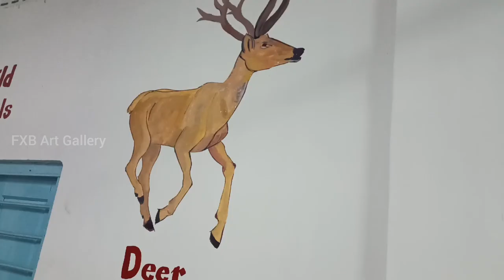Nursery School Wall Painting Mazbat to Udalguri 🤑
Hi. This is Francis Xavier Basumatary. I'm a Self-taught artist.

Thank U so Fr. for calling me and really thank U for giving me this opportunity.